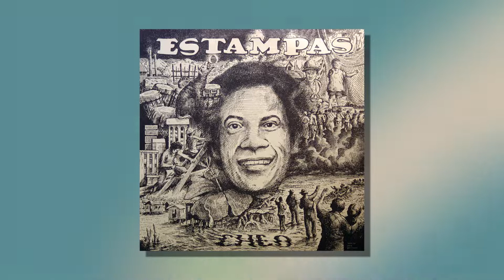Cheo Feliciano - Tiempo Muerto (Audio Oficial)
Canto del disco Estampas.

**About Fania Records**
Fania’s master recording catalog is the definitive home for genres such as Latin big band, Afro-Cuban jazz, boogaloo, salsa and Latin R&B and includes artistic giants such as Celia Cruz, Willie Colón, Héctor Lavoe and Rubén Blades. With the creation of the international supergroup known as the Fania All-Stars, the label’s signature musical style became known as the “Fania Sound.” Fania’s rich master catalog also includes the Pete Rodriguez’s boogaloo classic “I Like It Like That,” currently sampled by Cardi B in her #1 hit “I Like It.” Additionally, three Fania recordings, Celia & Johnny by Celia Cruz and Johnny Pacheco, Azucar Pa’ Ti by Eddie Palmieri and Live at Yankee Stadium by the Fania All-Stars, appear in the National Recording Registry, a list of sound recordings that “are culturally, historically or aesthetically important, and/or inform or reflect life in the United States.”